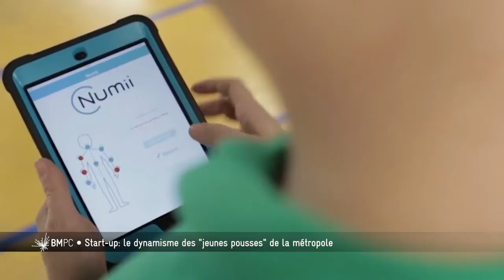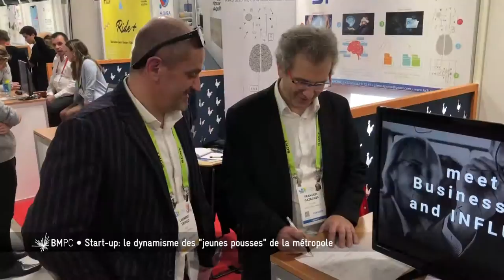Bordeaux Métropole - Start-up : le dynamisme des "jeunes pousses" de la métropole